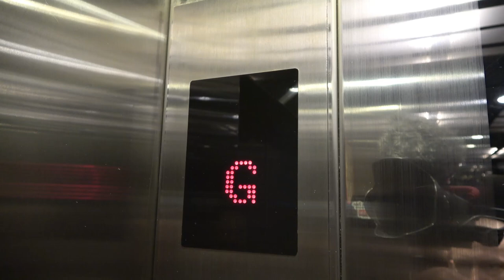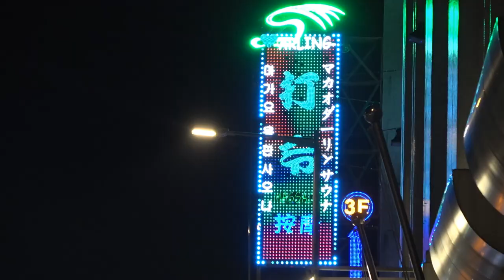Macau Masters Hotel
Best Music !!!